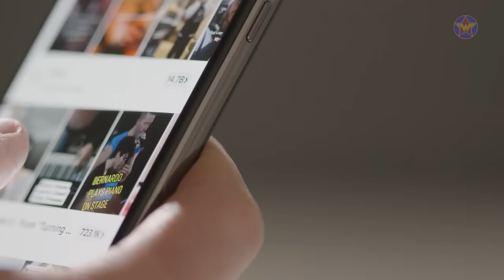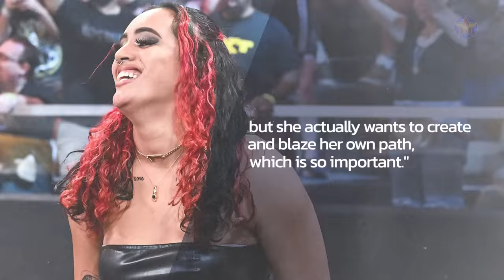THE ROCK's daughter is THE BEAST!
Today we are introducing you to the daughter of Dwayne Johnson aka The Rock - Simone Garcia Johnson aka Ava Raine.